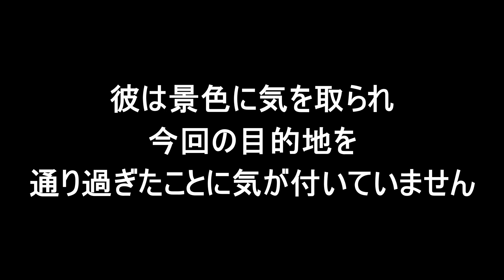トライアンフ｜ツーリング ｜鹿児島おすすめカフェ『Wazett Style』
今回は鹿児島にある、超絶おしゃれなカフェの噂を聞きつけ行ってきました！

噂通り、びっくりするくらいオシャレで店主のこだわりを感じました😁

自然、ゆったりとした空間が好きな方はかなり最高なひと時を過ごせると思いますよ☕️

ぜひ鹿児島に訪れた方や、気になる方は『Wazett Style』行ってみてください🏍

ーーーーー

ーーーーー

This is LULLABIKER 【ララバイカー】

On this channel, I post driving videos of Street Twin 【Speed Twin 900】and impression of owning it.

ーーー

LULLABIKER 【ララバイカー】と申します。

当チャンネルでは、ストリートツイン【スピードツイン900】の走行動画やオーナーとしてのインプレッション動画を投稿しています😁

ストリートツイン【スピードツイン900】で、知りたいことや聞きたいことがあれば、遠慮なくコメントしてください👍分かりやすく回答致します！

ーーTwitterーー

ーーInstagramーー